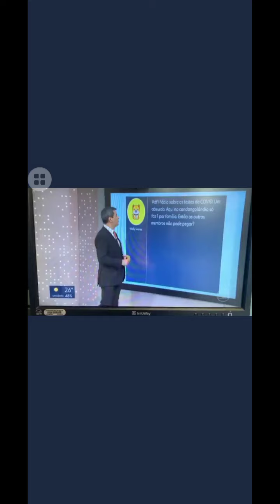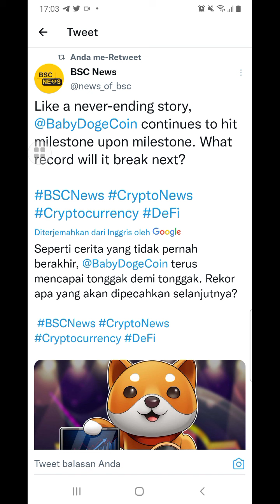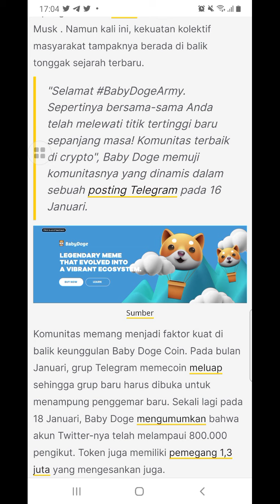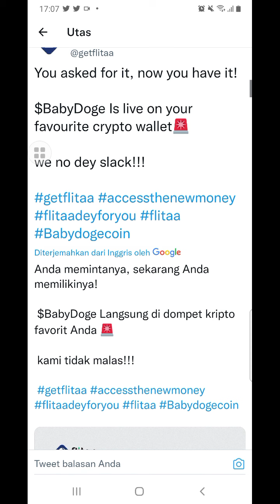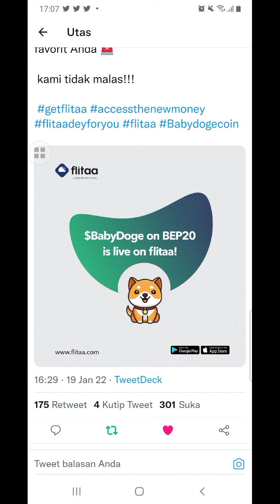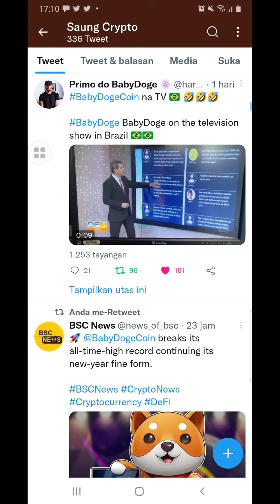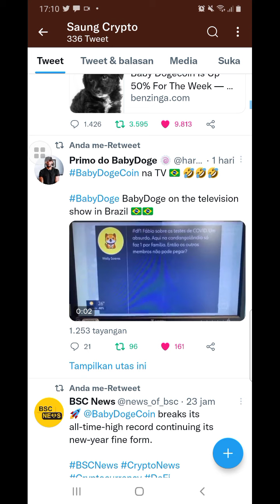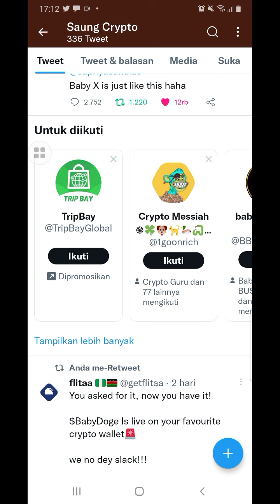BABY DOGE TO THE MOON 2022|| SEGERA LAKUKAN HAL INI..!!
BABY DOGE TO THE MOON 2022|| SEGERA LAKUKAN HAL INI..!!,BABY DOGE TO THE MOON 2022|| SEGERA LAKUKAN HAL INI..!!,BABY DOGE TO THE MOON 2022|| SEGERA LAKUKAN HAL INI..!!

Baby doge tidak berhenti trend walaupun market bitcoin lagi merah merona,baby doge masih tetap trending ditwiter,saya yakin baby doge bakal to the moon tahun ini mengapa melihat twitan elon must memberikan tanda sinyal menurut saya.

●KOMEN
●SHERE

SALAM SUKSES